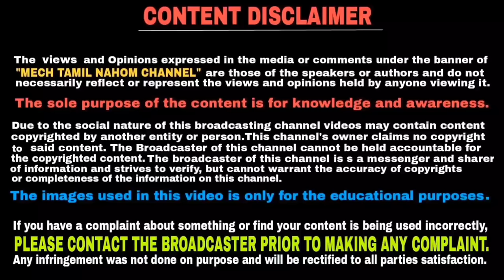TVS introduces Ntorq 125 In Matte Silver Colour in disc brake variant | தமிழில் | Mech Tamil Nahom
TVS Motors Introduces Ntorq 125 In New Matte Silver Colour in disc brake variant only and this video will be explained in Tamil language and thank you for watching this video